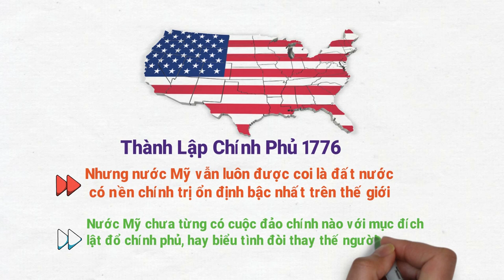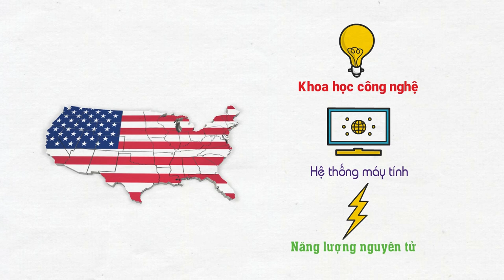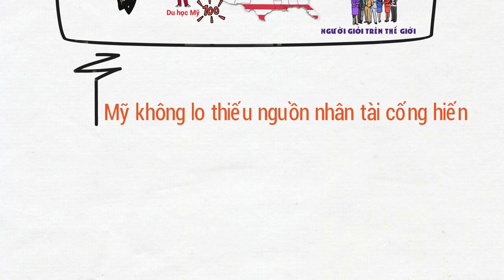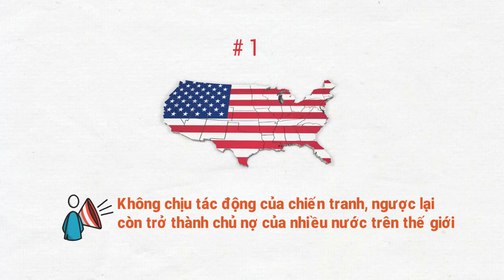Vì sao nước Mỹ giàu mạnh nhất thế giới? Tại sao nước Mỹ luôn là số 1 | Tri Thức Quanh Ta #024